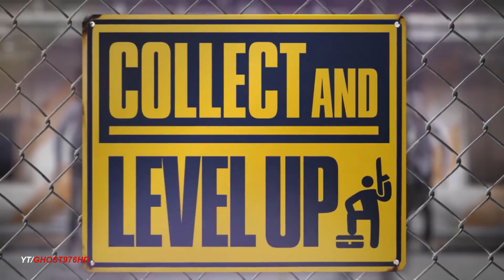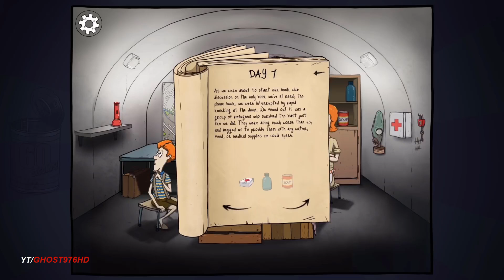TOP 35 BEST NEW BATTLE ROYALE & ACTION SHOOT GAMES ANDROID 2018( fps/tps/fight) 60fps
I'm back for the elders who know my channel here is the best to find the BEST games to download on his smartphone good video.
Hey everyone as some people requested gamesplay on android-ios for month of march.

📱DEVICE:📱
ONE PLUS 5T
ANDROID VERSION : 8 OREO
Mode ONLINE
Gameplay capture 60fps : MOBIZEN

🎮NOM DES JEUX /NAME OF GAMES🎮

GAME 16: Radiant One
IOS :Coming July 25th in store

GAME 31 60 Seconds! Atomic Adventure